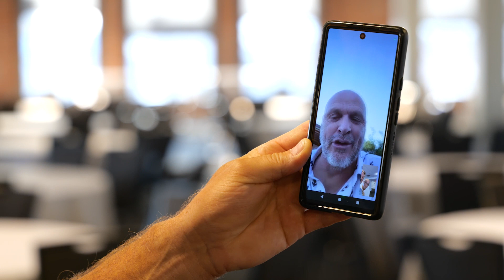Toledo Hockey Hall of Fame: Alex Hicks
Former Toledo Storm forward Alex Hicks gets the phone call that he's been inducted to the Toledo Hockey Hall of Fame.

The left winger from Calgary, Alberta played two seasons in Toledo (1992-94), helping the Storm capture back-to-back Riley Cup titles. Scored 57 goals with 83 assists in 112 regular season games, along with 15 goals and 20 assists in 30 playoff games. Went on to play 258 games in the NHL between 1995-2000 with Anaheim, Pittsburgh, San Jose and Florida.